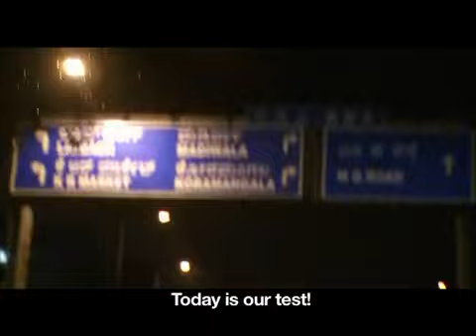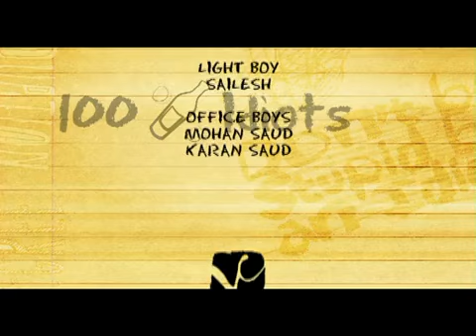3 Idiots - Exclusive promo featuring 100%- Idiots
Exclusive promo featuring 100% 3 Idiots